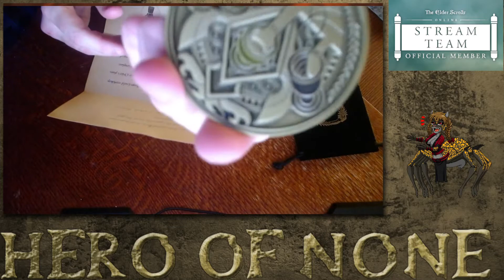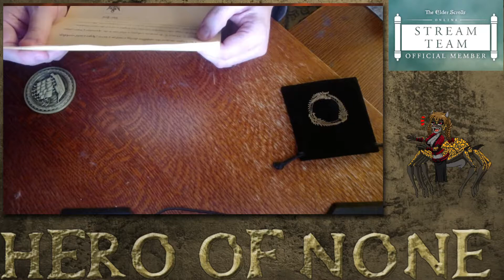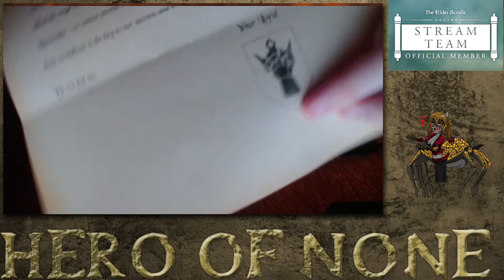ESO Mundus Minute 1/21/22 - A gift sent to me by ZOS & The Daedric War Celebration Event.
ESO news, luxury merchant, and golden merchant for 1/21/22

Thanks so much to ZOS for the gift!